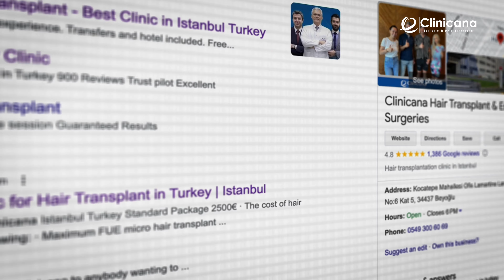Plaukų persodinimo procedūros kelionė Turkijoje klinikoje Clinicana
Arūnui iš Lietuvos buvo atlikta plaukų persodinimo operacija Stambule, Turkijoje klinikoje  „Clinicana“. Šiame video galite pamatyti jo plaukų  persodinimo procedūros kelionę. Artūrui buvo persodinta 2800 folikulų ir atkurta  plaukų linija. Arūnas pasidalijo išsamia informacija apie pačią operaciją ir procesą  prieš ir po. Pacientas pasakoja kad viskas praejo labai sklandžiai ir lengvai.

Apsilankykite mūsų tinklapyje ir užsirašykite nemokamai plaukų transplantavimo konsultacijai jau dabar. Konsultacijos metu mes atsakysime į visus rūpimus klausimus apie plaukų persodinimo procedūrą, eigą, plaukų persodinimo kainas ir metodus.

SĖKMĖS ISTORIJŲ VIDEO
Plaukų Transplantacija Atsiliepimai:
Žemiau rasite tikrus vaizdo įrašus ir atsiliepimus iš pacientų, kuriems buvo atlikta plaukų persodinimo operacija Clinicana klinikoje Stambule, Turkijoje.

Plauku Persodinimas Turkijoje.

* Plauku transplantacija kaina:
* Plaukų persodinimo procedūros kaina yra 2500 €.
* Viskas įskaičiuota paketas į kurį įskaičiuota viešnagė viešbutyje ir transportas: 2650 €
3 naktys 4 žvaigždučių viešbutyje miesto centre. Pusryčiai, SPA ir Wifi.
Visi reikalingi kraujo tyrimai.
Vertėjas Jūsų medicininės kelionės metu. Pastaba: personalas kalba angliškai.
Mūsų plaukų persodinimo klinika yra sertifikuotoje tarptautinėje ligoninėje.
Plaukų priežiūros produktai, šampūnas, specialios putos, speciali pagalvė bei kepurė po procedūros.
Vairuotojo paslaugos tarp oro uosto, viešbučio ir ligoninės.
Pažyma.

Viena iš geriausiai įvertintų plaukų persodinimo klinikų Europoje ir pasaulyje.
Ir geriausia plaukų persodinimo klinika Turkijoje.
Mes įsikūrę Stambule Turkijoje. Esame profesionalų komanda, turinti 11 metų patirtį plaukų persodinimo ir estetinių operacijų srityje. Dirbame ligoninėje turinčioje JCI tarptautinį sertifikatą ir ISO sveikatos pažymėjimą.
Nemokama apžiūra ir kraujo tyrimai.
Tik 2 dienų kelionė į Stambulą.
DHI, FUE, Safyro metodai.
VIP Paslauga

PLAUKŲ PERSODINIMO PROCEDŪRŲ ATSILIEPIMAI
Jei svarstote plaukų persodinimo procedūrą, Clinicana yra Jūsų kelionės tikslas. Mes esame plaukų persodinimo ekspertai Stambule Turkijoje. Naudodami moderniausius metodus su aukščiausios kokybės įranga bei patyrusių chirurgų pagalba, mes galime suteikti geriausią patirtį ir optimaliausius rezultatus plaukų persodinimo srityje visame pasaulyje.